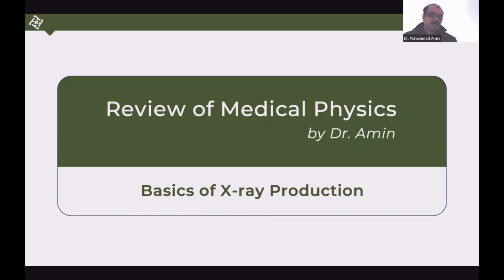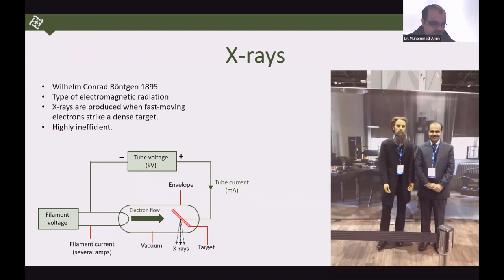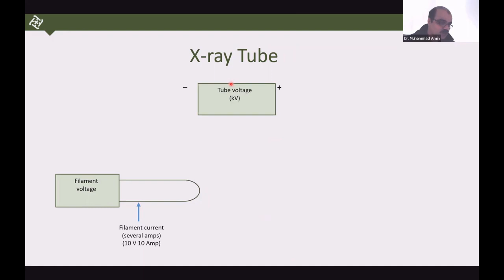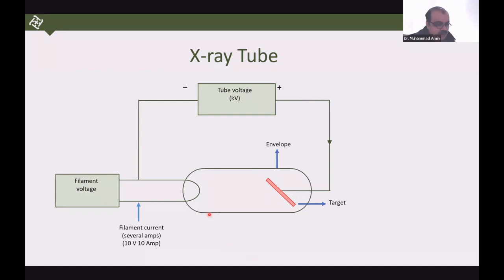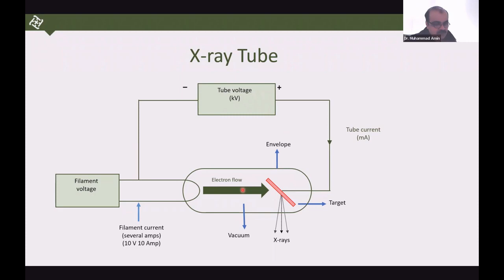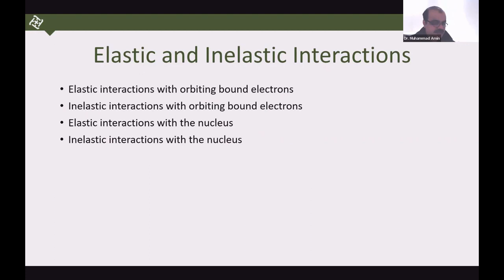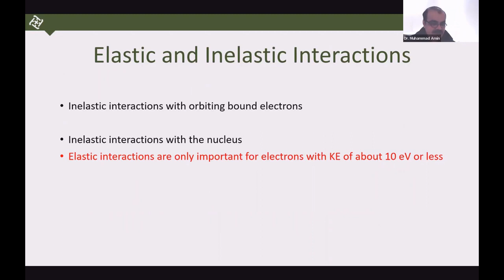Medical Imaging Physics For FRCR 1 Lecture 6 Basic X Ray Tube اردو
This is 6th lecture on a series in Urdu / Hindi Language of review of medical physics, Matter & Radiation. Topic: Basic X-ray Tube. These lectures would be more targeted towards medical physics exams such as FRCR 1, FCPS , DABR and Arab Board and other other tech board exams as well.

You can find most of my teaching for free on internet, mianly on this YouTube channel, but a structured, detailed approach of my Physics lectures you can become my Patreon for $15 and enjoy all the courses for free. Please click the following to access my courses.